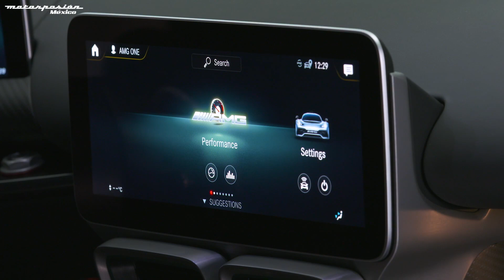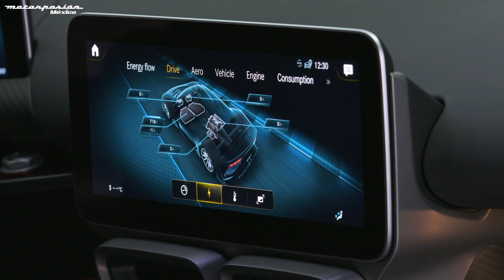Mercedes-AMG One, conocimos el auto de FÓRMULA 1 que se puede usar en la calle 🏁🤯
En 2017, a Mercedes-Benz se le ocurrió la magnífica idea de convertir a uno de sus autos de Fórmula 1 en un modelo legal para calles. El resultado, tras 5 años de desarrollo, es el Mercedes-AMG One. Si quieres conducir el auto de Lewis Hamilton hacia tu casa, lo único que necesitas son 2.27 millones de euros y estar en la exclusiva lista de clientes de este exótico hiperdeportivo.